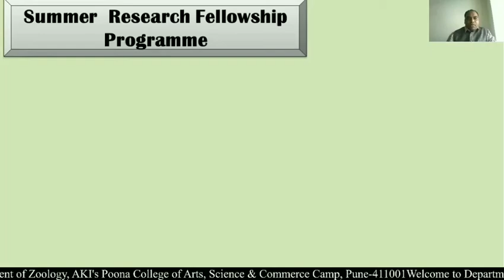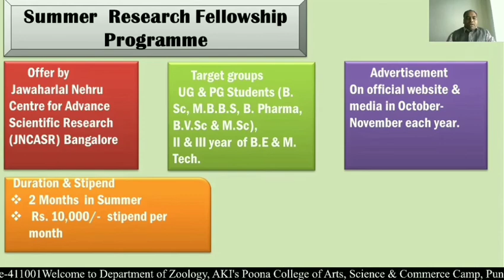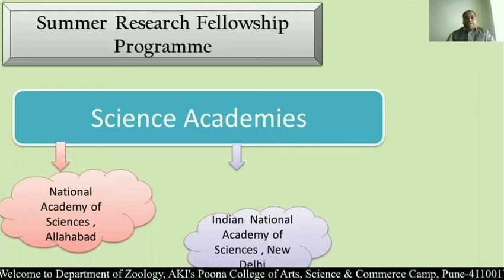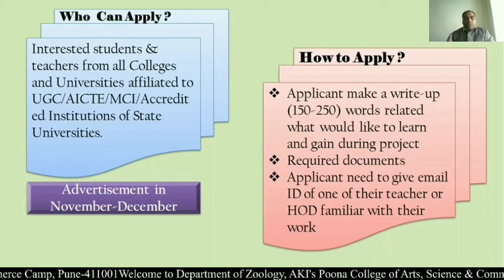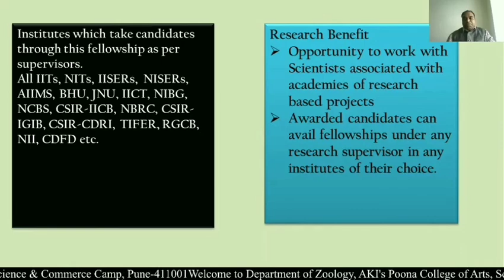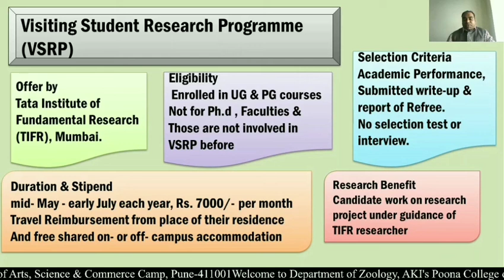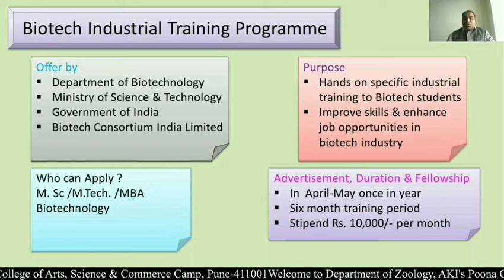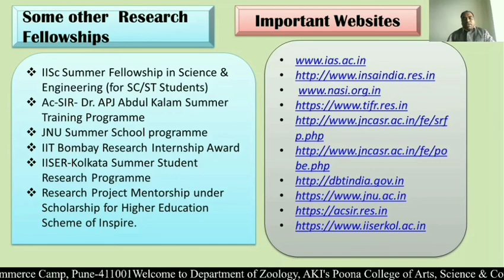Research Fellowships for Students II Dr. Kalim M. Shaikh II छात्रों के लिए अनुसंधान फैलोशिप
This video is useful for the students of B.Sc./M.Sc./B.V.Sc./B.Pharm.
MBBS/B.E./M.Tech. & MBA Biotechnology.